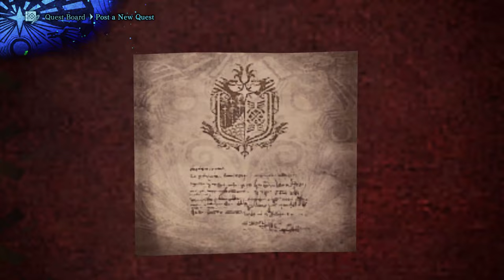MONSTER HUNTER: WORLD ICEBORNE- Gameplay(in hindi): Barfeelay parindey neeche aaja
I thought I was to fight with Velkhana, but it turns out to be just an introduction to Velkhana, but I guess there is a new contender with us, its a evolved legiana, and to say the fight was tough will be an understatement